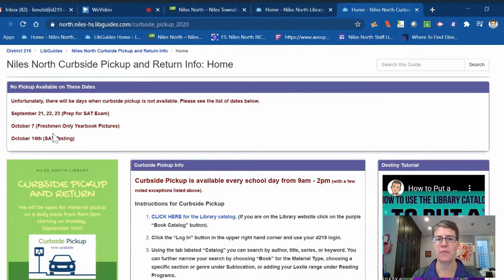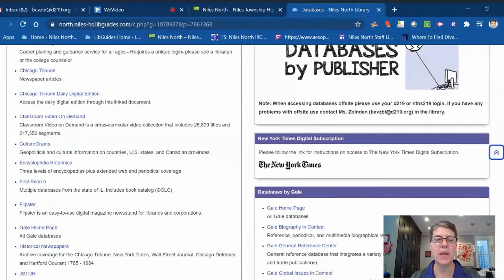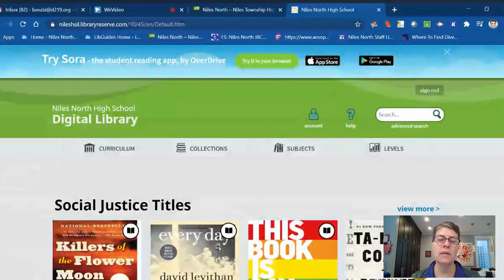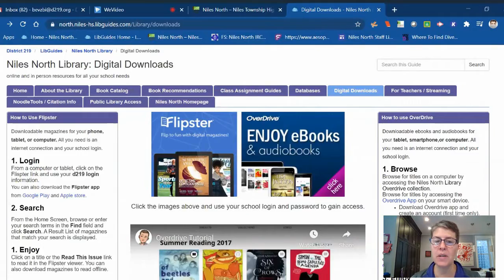Library Resource Access - 2020 Open House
Librarian Ms. Greener and Ms. Zbinden introduce the library and it's resources for the 2020 Niles North Virtual Open House.